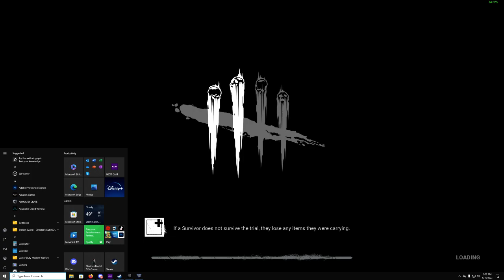Hardcore Perk-less Day 2 (Solo run)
The full stream from Day 2 of Hardcore Perk-less.

Live stream of Day 3 Right now!.

How many games did Feng win?  Answers in the comments!!